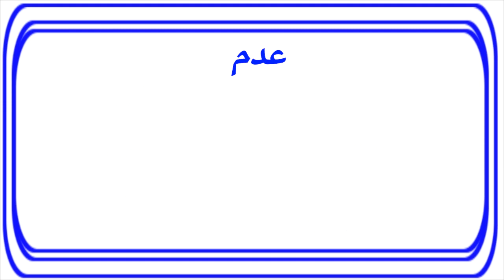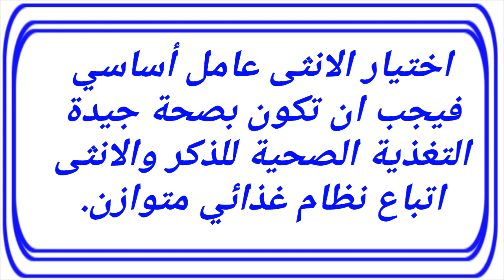أهم الأسباب التي تجعل البيض غير مخصب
مجموعتنا على واتساب
BFxrJyX7dloEyBJfs8rt7x